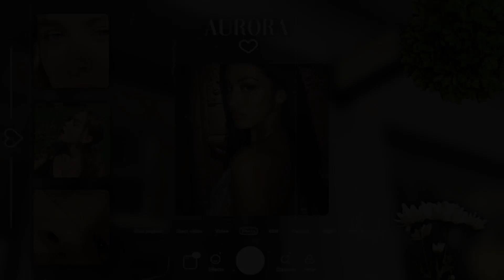✹ ׂׅ 🌘 ᰥᰥ 𝐑inoplastia: todos querem ter o nariz igual ao seu/nariz perfeito.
♡  ׅ    ׄ    ׅ  ʾʾ   💬  Olá, seja bem-vinda (o) ao meu canal. Peço que leia este pequeno "texto" para compreender o intuito da minha fórmula utilizada neste áudio. Este áudio subliminal, assim como todos do canal, foram bem trabalhados de forma atenciosa, no entanto, trabalhados de forma estudada. Minha fórmula tem o intuito de mudar a sua forma de pensar, todos nós sabemos que para termos nossos resultados desejados é necessário pensar com fé, nisso, a fórmula tem mais foco em mudar seu modo de pensar e aumentar sua fé, assim eliminando pensamentos e atos intrusos/negativos que te impedem de obter o seu sonhado resultado com subliminal. Esta fórmula também te libertará dos traumas e inseguranças que na maioria das vezes são causadores da nossa falta de resultado, ou seja, lhe fará passar por um processo de auto aceitação, libertação do passado e então assim você começará a ter resultados.

♡̷̷̷ . . . 🐚𝐁𝐄𝐍𝐄𝐅𝐈𝐂𝐈𝐎𝐒.

É necessário abrir o documento e ler atentamente as características para ter certeza que não quer adquirir algo

♡̷̷̷ . . . 💭 𝐈𝐍𝐅𝐎 𝐄 𝐃𝐈𝐂𝐀𝐒.

᯽ Áudio subliminar unissex.
᯽ Escute quantas vezes desejar.
᯽ Escute o áudio em um volume adequado ao seus ouvidos.
᯽ Não é necessário o uso de fones, porém pode ser mais confortável para ti.
᯽ Não aceito pedidos, e nem sugestões.
᯽ Os resultados são de pessoa para pessoa, ou seja, só você decide quando terás o inesperado resultado desejado com subliminal dependendo da sua fé e crença.
᯽ É necessário se hidratar e se alimentar bem.

♡̷̷̷ . . . 🏷 𝐌𝐄𝐃𝐈𝐀 𝐄 𝐂𝐑𝐄𝐃𝐈𝐓𝐎𝐒.

᯽ Thumb inspo cr: Roy
᯽ Meu instagram: @saturn.aurorax
᯽ Não sabe o que é subliminal? Leia isto (ib para seus criadores).

𝐓𝐞 𝐚𝐦𝐨. ₍ᐢ..ᐢ₎ ♡

none of the music and art content presented in this video belongs to me and is property of their respective companies, artists etc